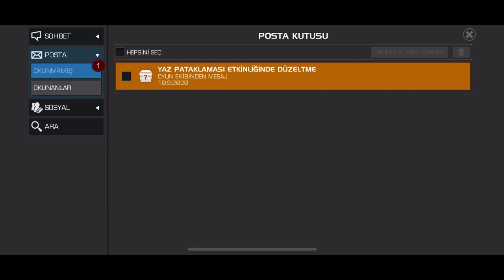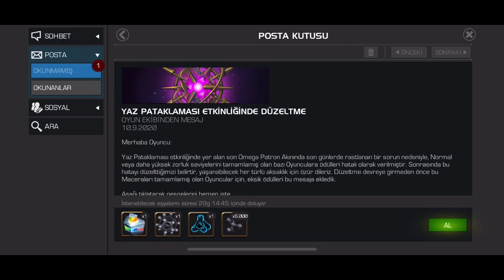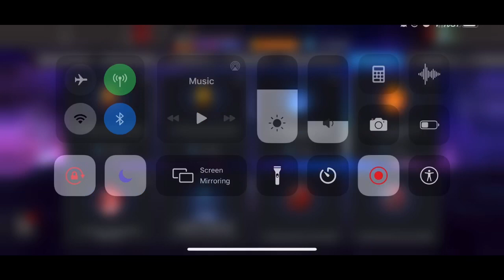OMEGA PATRON AKINI TAZMİNATI GELDİ VE YENİ İSTİLA MAĞAZASI - MCOC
Bu videomuzda zindan ve patron akınıyla ilgili son yeniliklerden bahsettik. İyi seyirler
Düzeltme: Zindan Kristallerindeki Kaptan Marvel yeni olanıdır klasik olanı değildir. Orda yanlış söylemişim